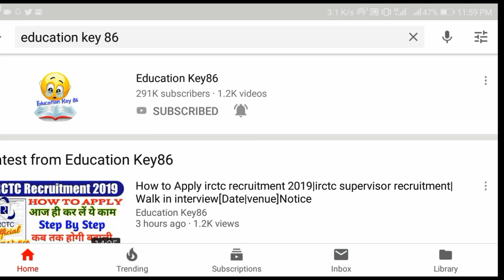bihar lrc result latest news[Date]bihar lrc recruitment|कब आयेगा result सुनिए|bihar lrc result video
bihar lrc recruitment

bihar lrc vacancy latest news

bihar lrc result

bihar lrc result date

bihar land and revenue department vacancy

bihar lrc selection process

bihar rajaswa vibhag vacancy 2019

bihar bhu rajaswa vibhag result

bihar lrc result date 2019

bihar lrc cut off special survey clerk

bihar lrc result video viral

bihar lrc objection

bihar lrc expected cut off

1.

2.

4. Beltron Bihar 2019 (Computer Quiz video)

5. History (NTPC | RRB JE 2019 |SSC Exam 2019 | Bihar Exam| UP Exam 2019 video Link)

6.Geography (NTPC | RRB JE 2019 |SSC Exam 2019 | Bihar Exam| UP Exam 2019 video Link)

7. Polity (NTPC | RRB JE 2019 |SSC Exam 2019 | Bihar Exam| UP Exam 2019 video Link)

8. March 2019 current affairs 2019 video

9. February 2019 Current Affairs 2019 video

10. January 2019 Current Affairs video

11. Static GK 2018-19( All Exam)